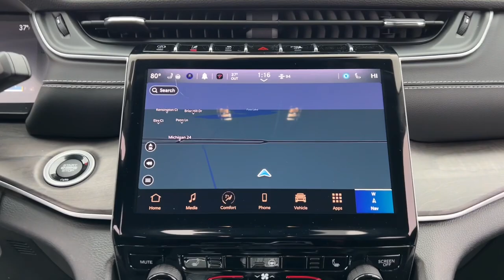2024 Jeep Grand_Cherokee_L Lapeer, Oxford, Davison, Imlay City, Lake Orion L24WL013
Bright White Clearcoat New 2024 Jeep Grand_Cherokee_L Limited available in 1515 S. Lapeer Road, Lapeer, Michigan at  Jim Riehls Friendly CDJR of Lapeer. Servicing the Lapeer, Oxford, Davison, Imlay City, Lake Orion, MI area.

2024 Jeep Grand_Cherokee_L Limited - Stock#: L24WL013

2024 Jeep Grand Cherokee L Limited Bright White Clearcoat 8-Speed Automatic 3.6L V6 24V VVT 4WDbrbr$9418 off MSRP! Navigation Heated Seats Leather Interior 20Inch x 8.5Inch GlossBlack Painted Alum Wheels.brbrWelcome to Jim Riehls Friendly Chrysler Dodge Jeep Ram of Lapeer. Just North of FCA Headquarters on Lapeer Road South of I69. We are delivering vehicles Daily. To your home or office. Errors can occur.   Please verify all equipment with manufacturer monroney label prior to making a purchase decision. FCA Employee Price and/or Lease offer includes: $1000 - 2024 JEEP Great Lakes BC Stellantis Employee Bonus Cash (EP) GLCRR. Exp. 02/29/2024 $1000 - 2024 JEEP Great Lakes SFS Bonus Cash GLCR1. Exp. 02/29/2024 $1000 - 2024 JEEP Retail Bonus Cash 24CRA1. Exp. 02/29/2024 $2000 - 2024 JEEP SFS Lease Loyalty Bonus Cash 39CR6. Exp. 02/29/2024